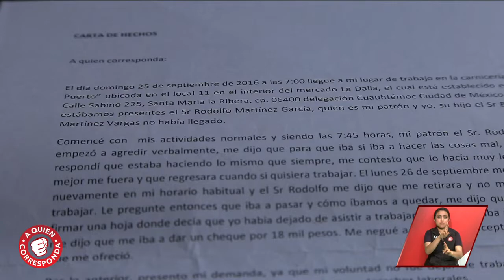Asegura que sufrió maltrato laboral | A Quien Corresponda